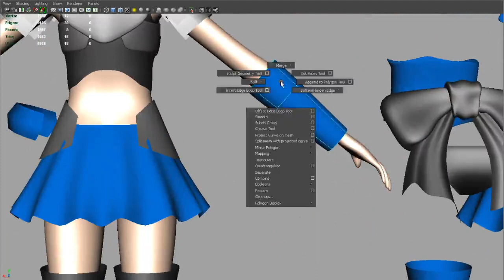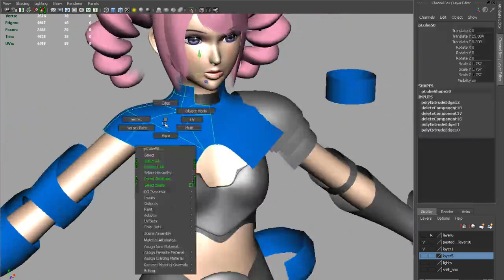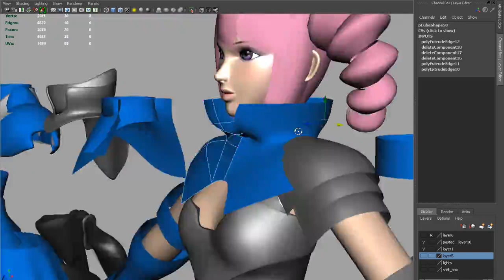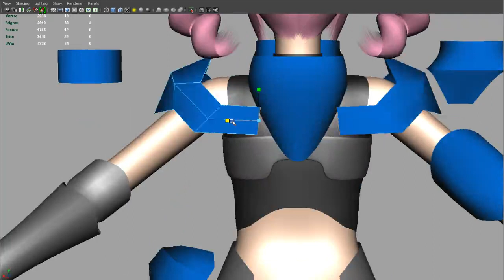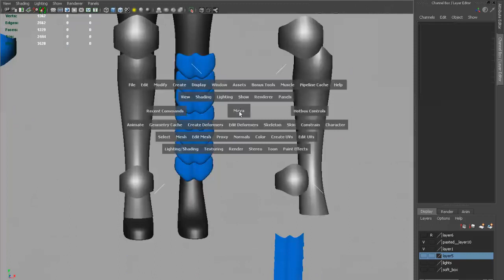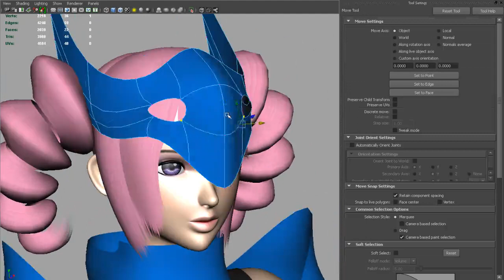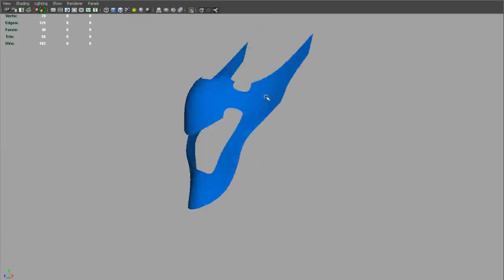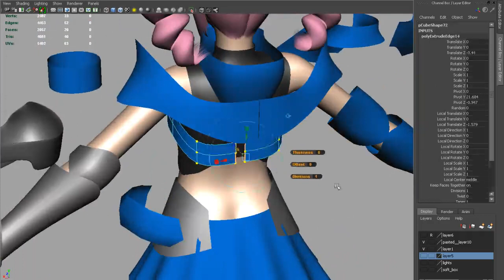3D Maya armor modeling doodle-ing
3D modeling armor